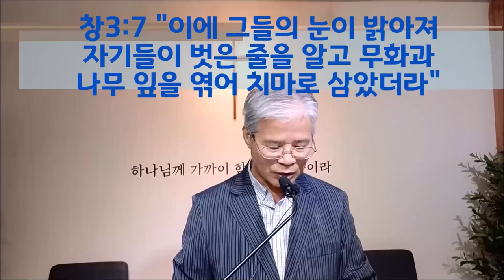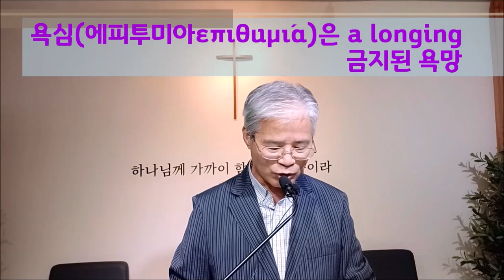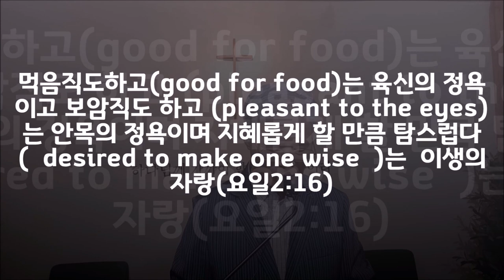(한글자막)하나님의 피와 눈물로 지은 가죽옷(창3:21)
뱀의 유혹에 넘어가 선과 악을 아는 나무의 열매를 먹은 아담과 하와는 건너올 수 없는 금단의 강을 넘어갔다. 악을 경험한 아담과 하와는 선을 행할 수 없는 불능에 빠져버렸다. 마귀는 야다(알다)라는 말로 여자를 속이고 아담을 넘어뜨렸다. 그러나 하나님은 당신의 피와 눈물로 지은 가죽옷을 부부에게 입혀주셨다.